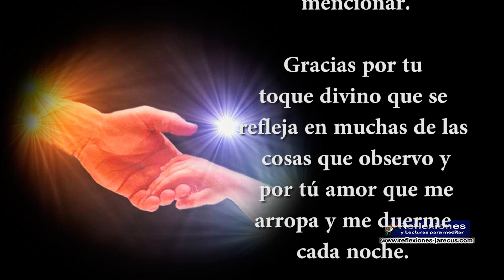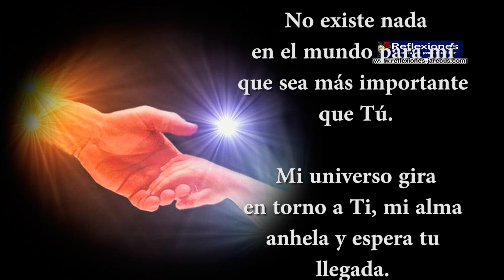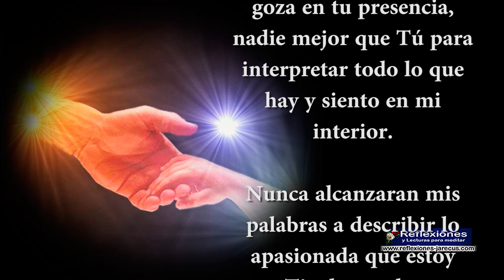Gracias mi dios simplemente gracias - Oraciones cristianas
Gracias mi Dios, simplemente gracias

Padre celestial Vengo postrada ante ti Señor solo para darte las gracias.

Por ser mi luz, sendero y destino.

Por tu cuidado particular y tú sombra que siempre me cobija.

Tengo infinidad de cosas que agradecerte: la salud, vida, familia, amigos y las cosas que me enseñas día a día, entre tanto que mencionar.

Gracias por tu toque divino que se refleja en muchas de las cosas que observo y por tú amor que me arropa y me duerme cada noche. Por tú mano que me sostiene y nunca me suelta.

Me agarras tan fuerte que evitas mil caídas al precipicio. Soy tan afortunada de tenerte y poder contar contigo.